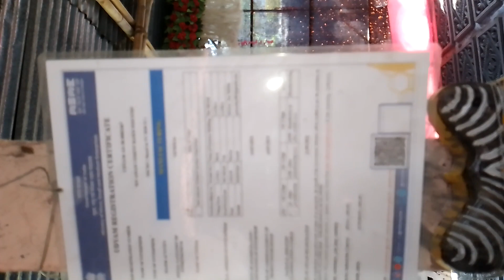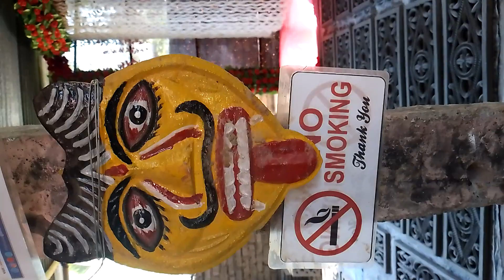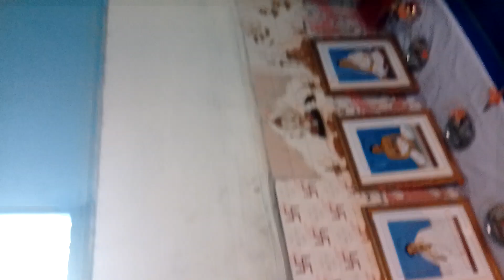September 24, 2023 M/NO 7002357577